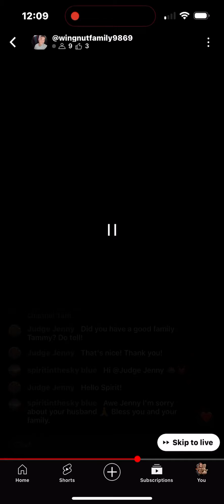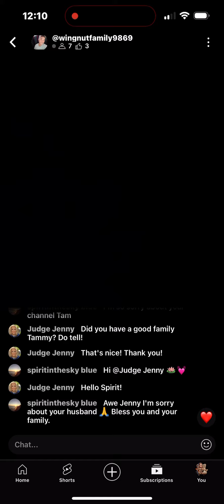You made our exact argument! You don’t need to be anywhere near kids, SaTam!!